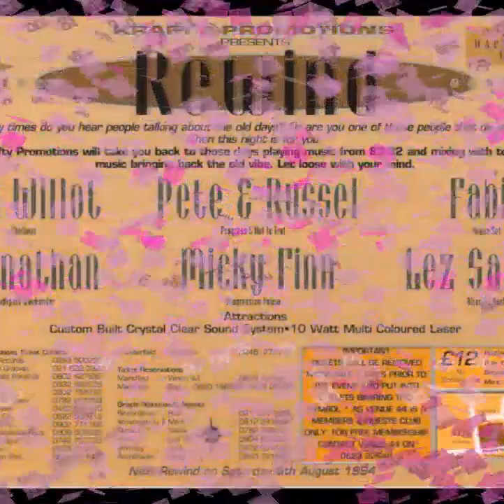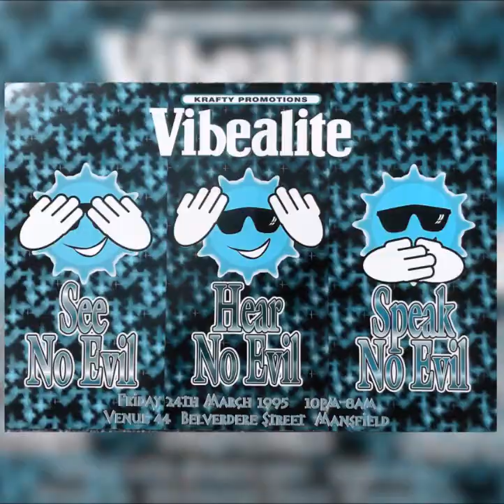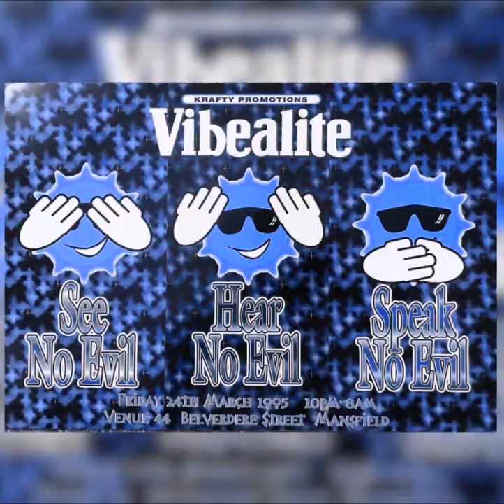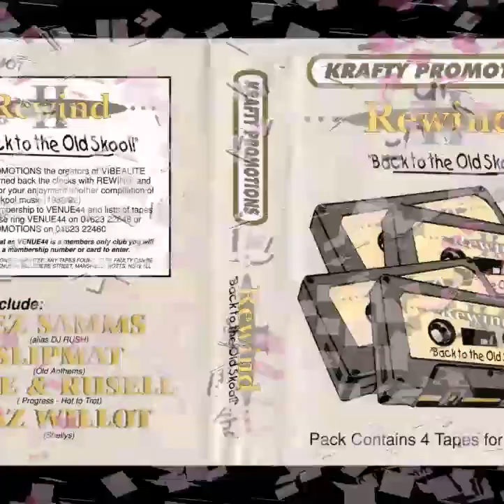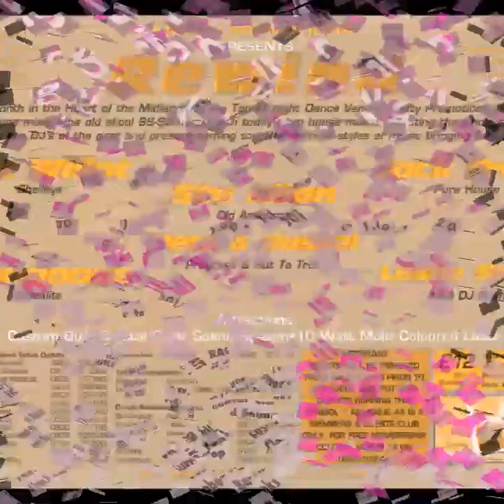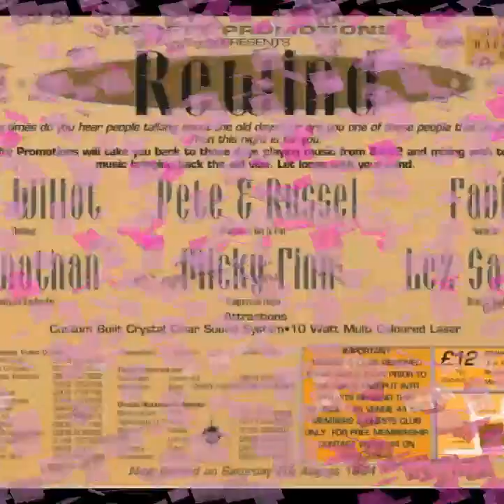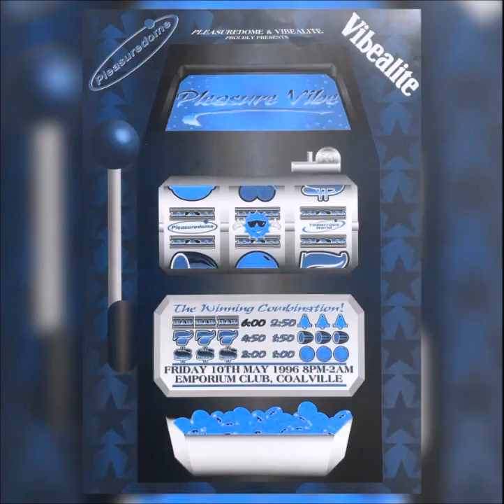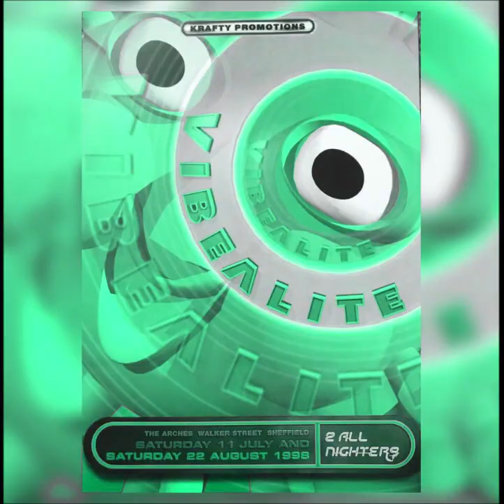VIBEALITE & PLEASUREDOME UNITED STATES OF HARDCORE (OLD SKOOL) DJ SY 1-3-1997 SIDE B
LINKS TO GET SETS FROM
DIZSTRUXSHON